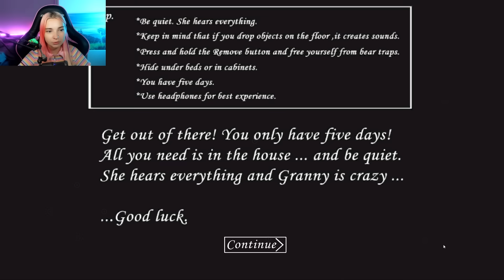БАБКА СТАЛА ДВЕРЬЮ?! ПРОВЕРКА НОВЫХ БАГОВ в ГРЭННИ 😲► GRANNY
Всем привет, добро пожаловать на мой новый Игровой канал Тилька Play - сегодня я начну проходить Granny: Chapter Two - "Бабушка" - это инди-игра ужасов, разработанная и изданная DVloper как часть серии Slenderina. В игре присутствует неназванный главный герой, оказавшийся в ловушке в доме, которому нужно разгадывать головоломки, избегая при этом «бабушки», чтобы выбраться из дома всего за пять дней.